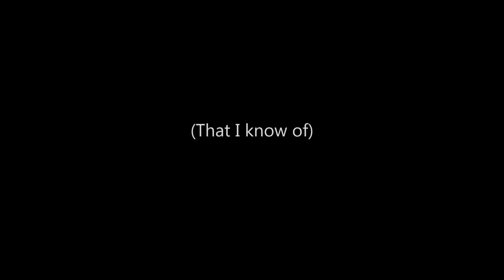First Onboard Cam on a FlightLine P-51D Mustang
I believe I am the first dummy to put a RunCam 2 on the 850mm FlightLine P-51D Mustang.  Although technically she flew with it, she didn't care for it one bit.  Really messed with the flight performance due to all that parasitic drag on top of the canopy.  Well at least I tried it!